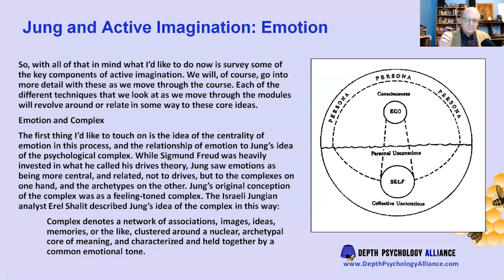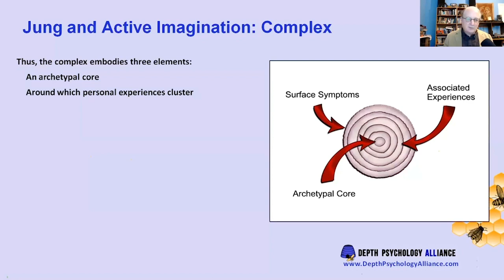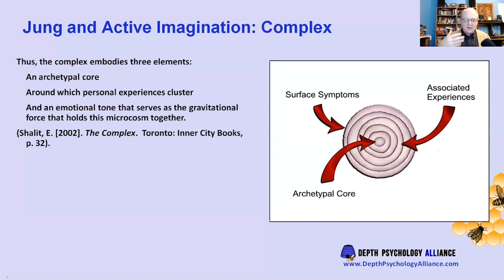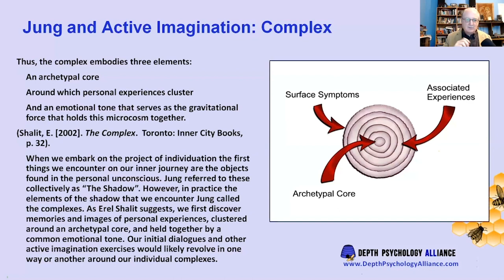James Newell - What is a "Complex" in Jungian Psychology